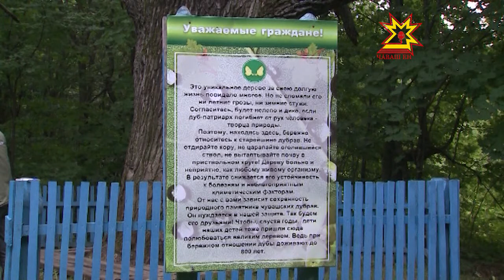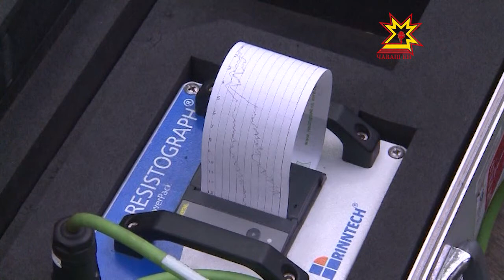Ильинский дуб - ценный природный объект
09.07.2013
Как льва считают царём зверей, дуб по праву можно назвать царём леса. Для чувашей могучее дерево имеет особое значение. Наши предки считали его священным. У жителей Моргаушского района есть особый повод гордиться своим уникальным деревом. Сегодня в Ильинском лесничестве специалисты московского Центра древесных экспертиз провели обследование дерева, выдвинутого на звание Памятника живой природы всероссийского значения.